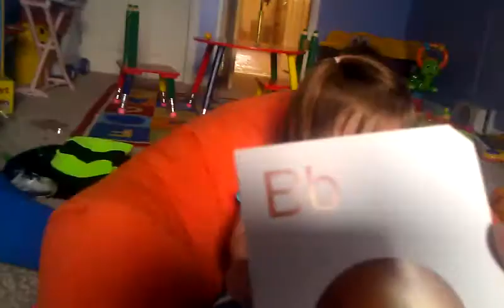Hooked on Phonics worked for Kyra